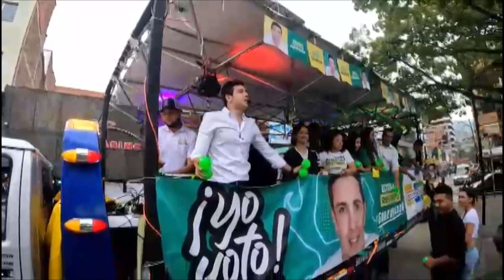Así va la campaña a la Gobernación de Antioquia - Telemedellín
El candidato a la Gobernación de Antioquia por el movimiento Independientes, en su cierre de campaña, llegó a los diez municipios del Área Metropolitana para dar a conocer su propuesta de “Antioquia Global”.
Con el recorrido  finalizan cerca de 10 meses de gira por los 125 municipios del departamento.